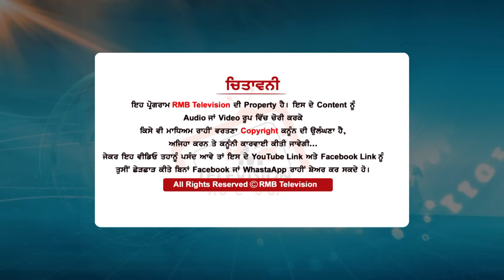ਬਠਿੰਡੇ ਦੀ ਦਬੰਗ ਲੇਡੀ SHO ਜਿਸਦੇ ਦੱਬਕੇ ਤੋਂ ਕੰਬਦੇ ਆ ਅਪਰਾਧੀ। SHO Karamjit Kaur Interview